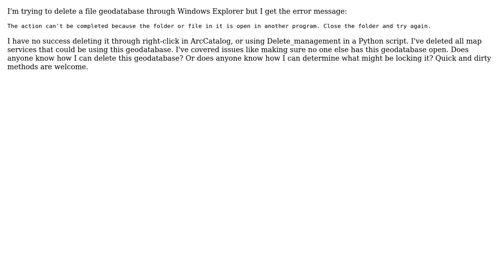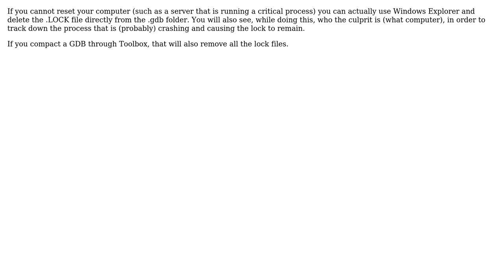GIS: How to determine lock on file geodatabase? (3 Solutions!!)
GIS: How to determine lock on file geodatabase?

With thanks & praise to God, and with thanks to the many people who have made this project possible! | Content (except music & images) licensed under CC BY-SA | Music | Images & others | With thanks to user Tom user sparky user Patty Jula user BBG_GIS user Antonio Locandro and the Stack Exchange Network Trademarks are property of their respective owners. You are responsible for your own actions.